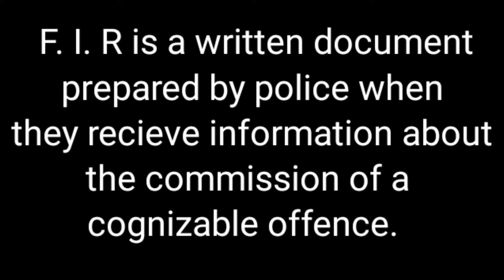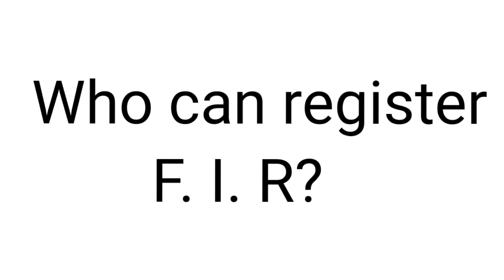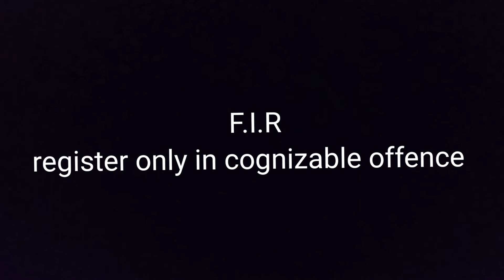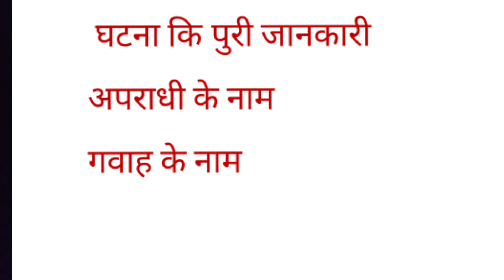F.I.R/what is fir?एफ आय आर क्या होता है ,एफ आय आर दर्ज कैसे करते है